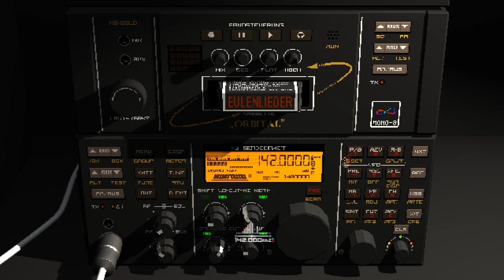Signalis, What is S-23 Sierpinski Thankful For?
Happy Thanksgiving, and Thank You Guys So Much for 3k Subs, I really do Appreciate it.